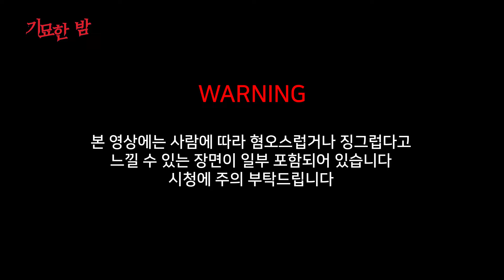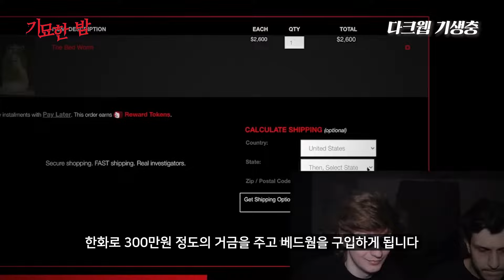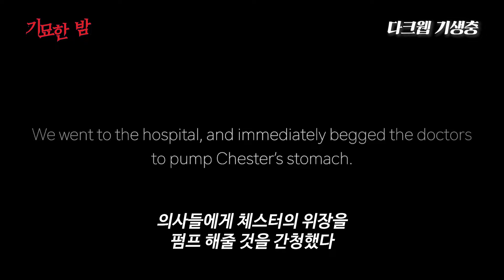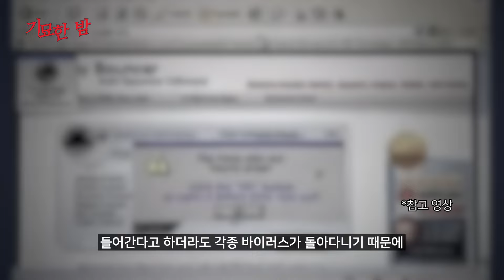애완동물로 기생충을 키우던 유튜버에게 발생한 충격적인 사건 [사건사고]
유튜버인 체스터와 파커는 웹서핑을 하던 중

애완동물 사이트를 하나 발견합니다

그들이 택한 반려동물은 믿기지 않겠지만 '기생충'이었는데요

과연 기생충은 그들이 생각하는 이상적인 애완동물이었을까요?